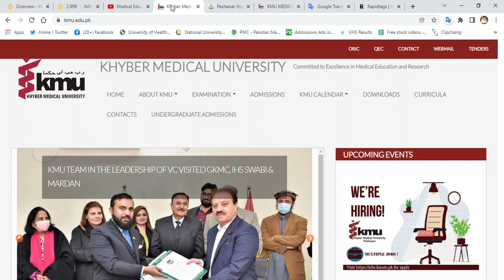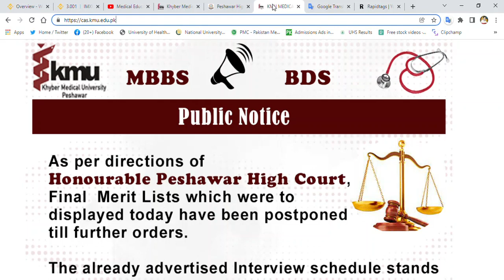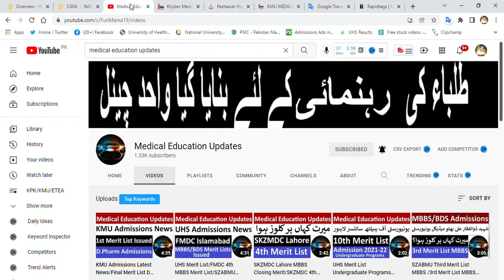Peshawar High Court Order About KMU MBBS BDS Admissions 2021/KMU Final Merit List MBBS BDS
Breaking News Peshawar High Court Order About KMU MBBS BDS Admissions 2021 issued.KMU MBBS BDS Admissions 2021.KMU Final Merit List MBBS BDS/KMU Latest Notification